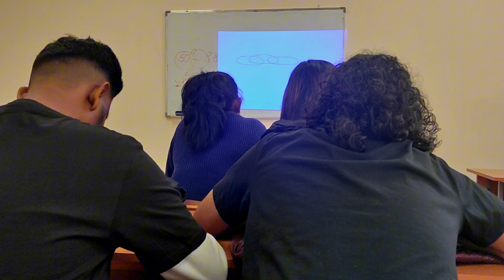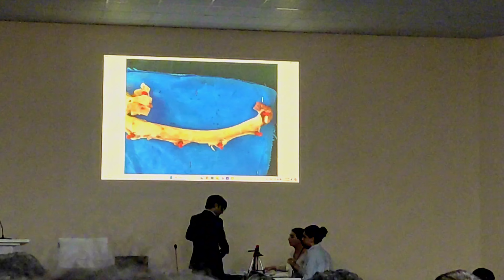WHAT A SEMESTER.... 😱😍| Awurudu season 🌱 | exams | summer vacation ✈️💗✨| VLOG | YSMU